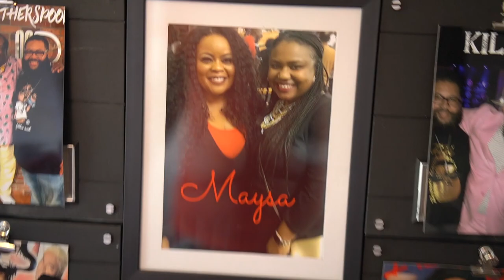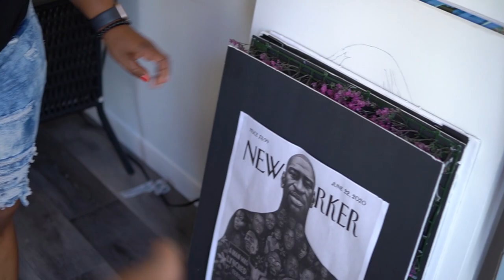Prank on my Female Doberman Leading a MALE Doberman on to get his Reaction‼️😂 -Hilarious -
Prank on my Female Doberman Leading a MALE Doberman on to get his Reaction . Before letting go and saying goodbye to Sevyn FOREVER😥

IF YOU WANNA GIVE ME GIFTS:

P.O.Box 20180 Park Row Dr. #5381